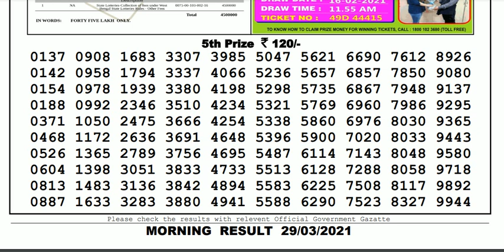Lottery Sambad Lottery Result 11.55am 29.03.21 Nagaland Lottery Live gdn